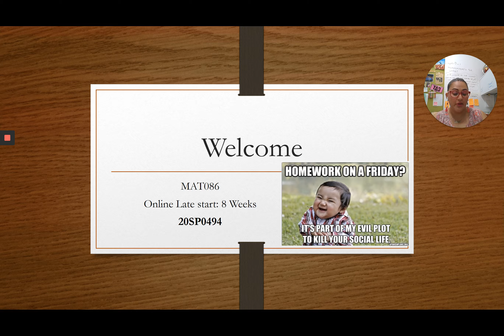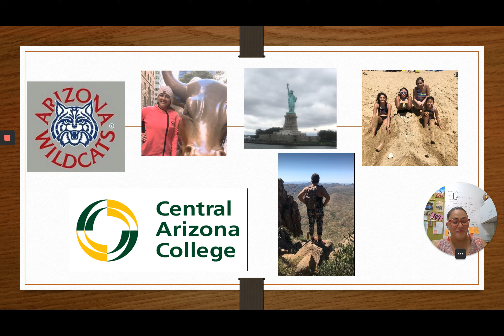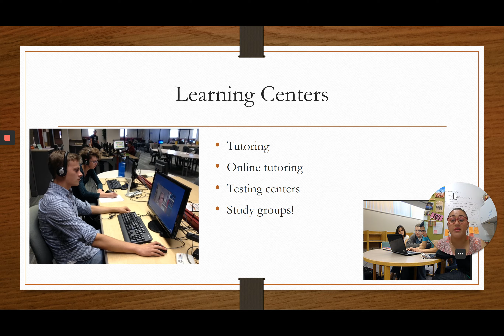Welcome video for MAT086 late start 20SP0494